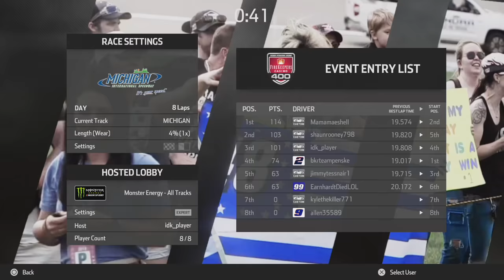Nascar Heat 3 - The Annoying Trolling of Angry Nascar Gamer shaunrooney798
Trolling Nascar Heat 3 by getting an invite to a lobby where the Angry Gamer Shaunrooney was racing. If you don't remember who Shaunrooney is, he was in a previous Nascar Heat 3 video, follow the link to watch that video . Huge thanks to IDKPlayer for the invite to this lobby. .

★Like this video? You may like a Nascar Heat 3 Video crashing

★Designer of Graphics and all recent new design Thumbnails and outro graphic